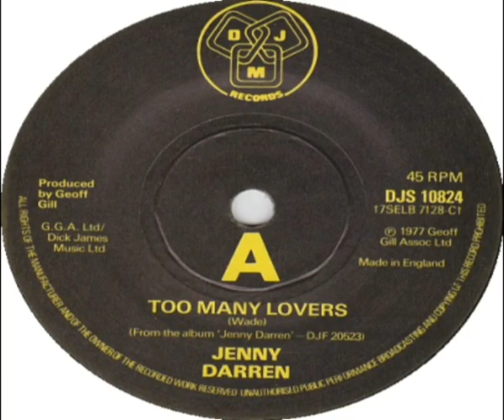Jenny Darren Too Many Lovers 1978